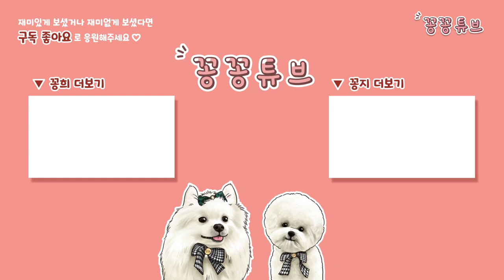집사는 눈물 강아지는 침흘리는 5살 포메라니안 성장과정.깜짝 생일파티 | Happy birthday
이름 : 김꽁희 Kkonghee
생일 : 2018년 4월 9일 4살
성별 : 남자였지만...
견종 : 포메라니안

이름 : 김꽁지 Kkongji
생일 : 2019년 10월 15일 3살
성별 : 남자였으나..
견종 : 비숑프리제

이름 : 김꽁탄 Kkongtan
생일 : 2022년 4월 23일
성별 : ㅠㅠ..
견종 : 포메라니안